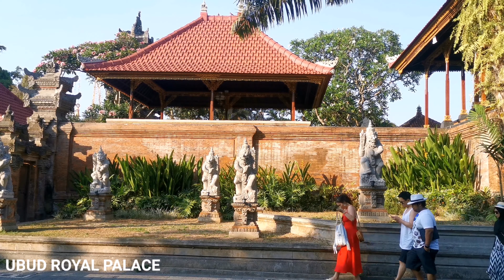Ubud Royal Palace (Puri Saren Agung Ubud) Bali Indonesia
The Ubud Palace, officially Puri Saren Agung, is a historical building complex situated in Ubud, Gianyar Regency of Bali, Indonesia.

The palace was the official residence of the royal family of Ubud. It was on his travels that Rsi Markaneya received a divine revelation that in Bali he was to bury five precious metals on a mountain slope where the mother temple of Besakih now stands today.